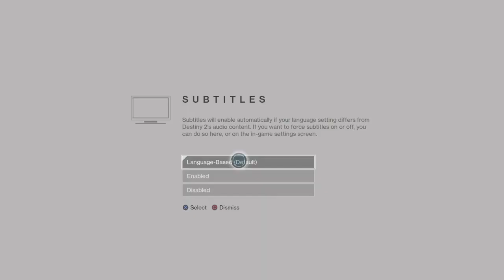Destiny 2 Intro Memories/ Entrada Memorias